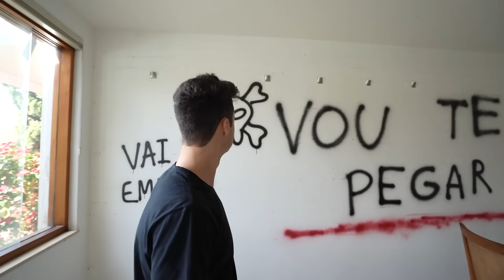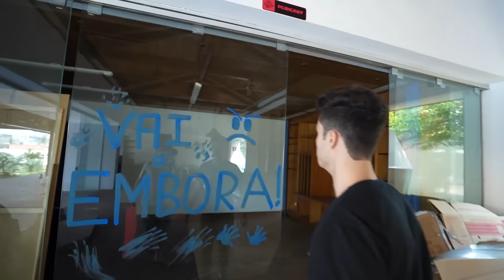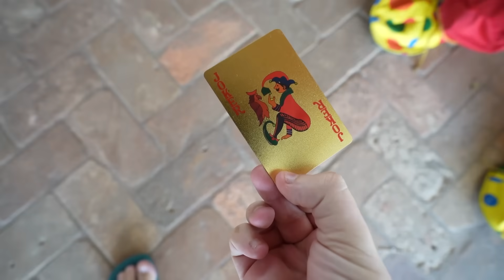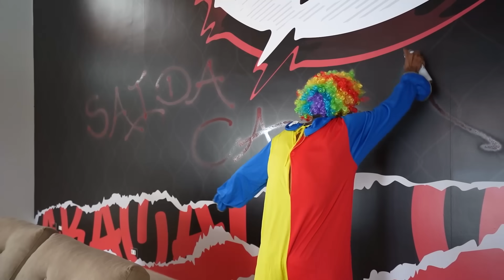UM PALHAÇO ASSUSTADOR DESTRUIU A ELO HOUSE! (3ª TEMPORADA, PARTE 24)